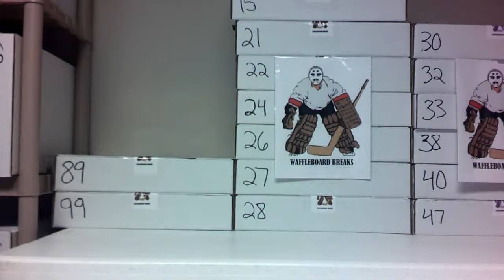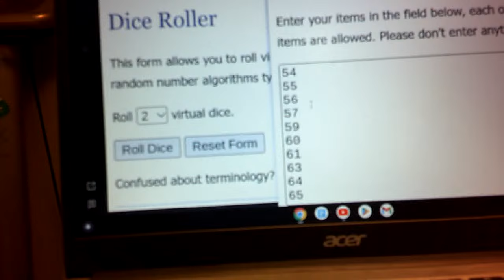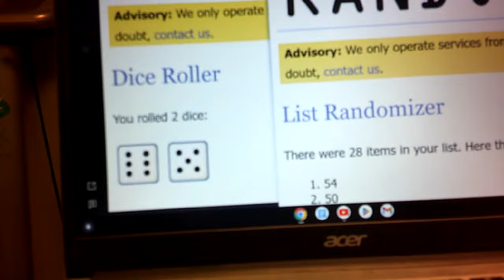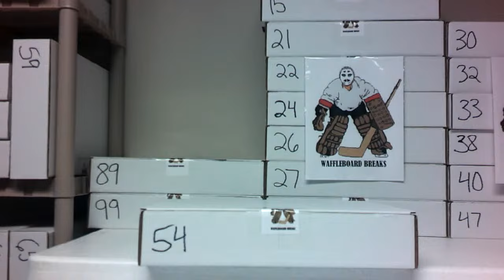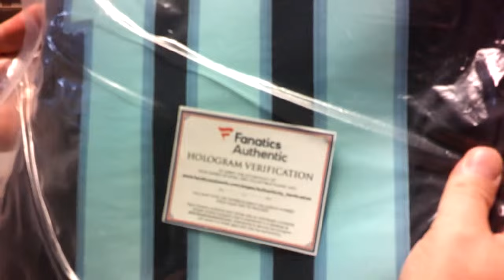WAFFLEBOARD BREAKS PYP Autographed Jersey Box Breaks #318